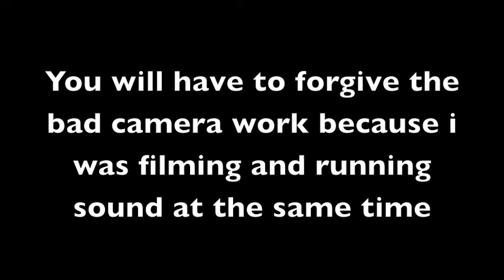Teachers performing in Talent Show 09 at Friendship School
The Talent Show at Friendship School is always fun and the teachers always put on special performance.

Song: Cha Cha Slide-Casper